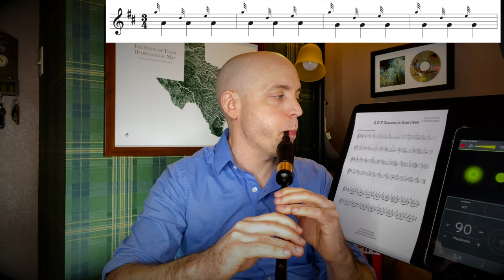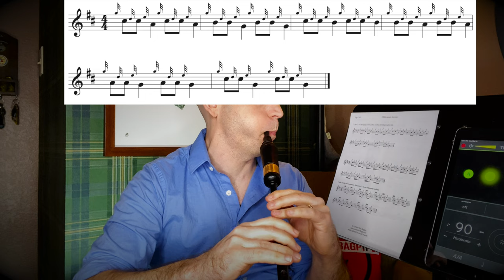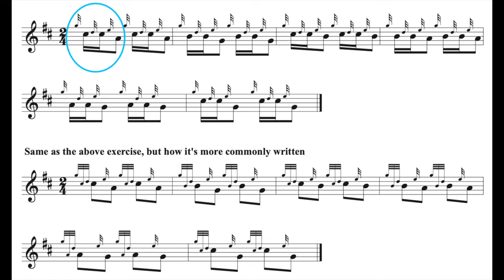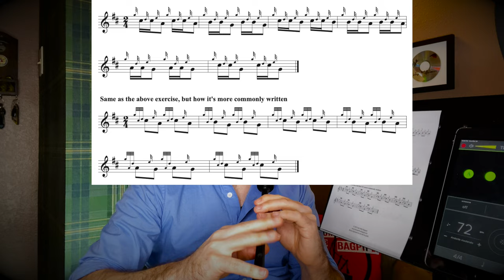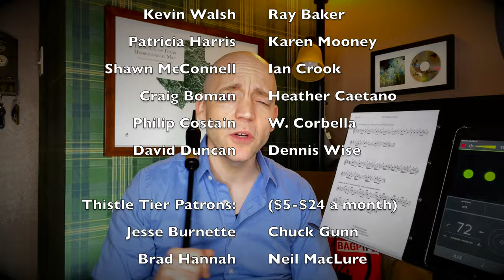Bagpipe Lesson 33: G D E Grace Note Combos!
In today's video, Matt Willis Bagpiper goes over the G D E grace note combination, one of the building blocks of highland piping!